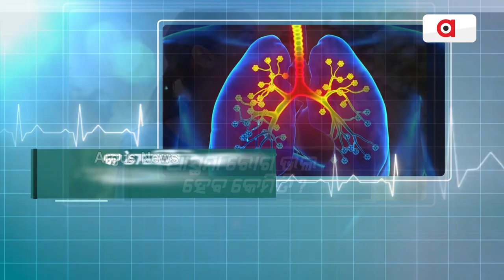'ଶୀତଦିନେ ଆସ୍ଥମା ସମସ୍ୟା'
'ଶୀତଦିନେ ଆସ୍ଥମା ସମସ୍ୟା' ଦେଖନ୍ତୁ ଆମର ସ୍ବତନ୍ତ୍ର କାର୍ଯ୍ୟକ୍ରମ ଅର୍ଗସ ପ୍ରେସକ୍ରିପ୍ସନ ରବିବାର ଅପରାହ୍ନ ୩.୩୦ ରେ